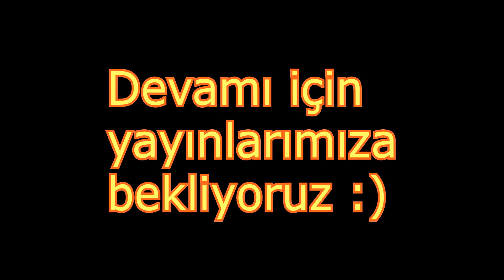Rocket Lig Yayında Komik Anlar - Rocket League Funny Moments ( Edit By Talha Grd)